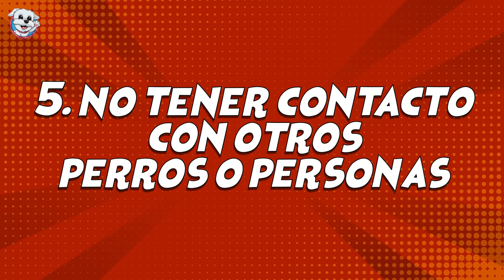5 COSAS para PROTEGER a Tu PERRO del VIRUS!👑🦠 Anima Dogs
¿Tienes un Perrito y te gustaría saber cómo protegerlo del VIRUS 🦠? Pues hoy te enseñamos 5 COSAS que puedes hacer YA, para cuidar y proteger a tu pero frente a todos los virus y bacterias! Sobre todo la del 👑🦠! ¡No te lo puedes perder!